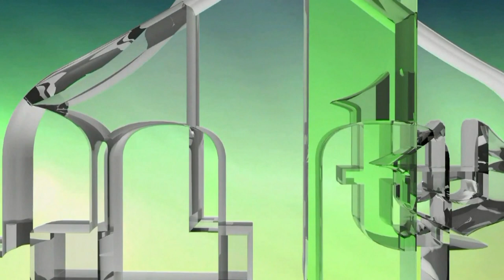RATNA ZASTAVA SEDME MUSLIMANSKE BRIGADE - ALIJA IZETBEGOVIĆ